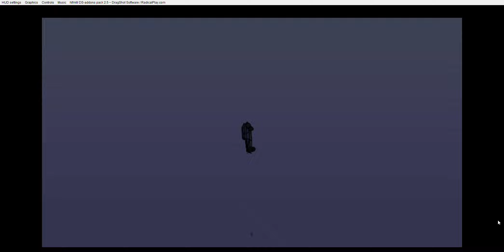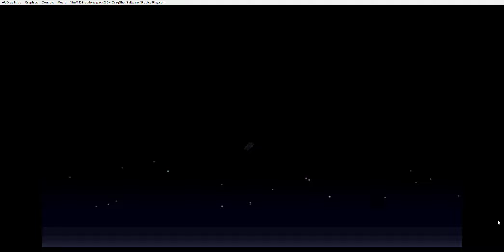Need for Madness - Doing stunts with all 16 Game cars in "Madness on Pluto"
I'm going to try to use all 16 game cars to do stunts in "Madness on Pluto" just for the fun of it.

0:00 Dr. Monstaa
1:36 Radical One
3:13 M A S H E E N
4:22 Mighty Eight
6:12 EL KING
7:26 High Rider
8:37 Sword of Justice
10:22 Drifter X
11:46 Kool Kat
13:04 Lead Oxide
14:19 MAX Revenge
16:01 Nimi
18:00 La Vita Crab
20:02 Wow Caninaro
21:41 Formula 7
23:50 Tornado Shark